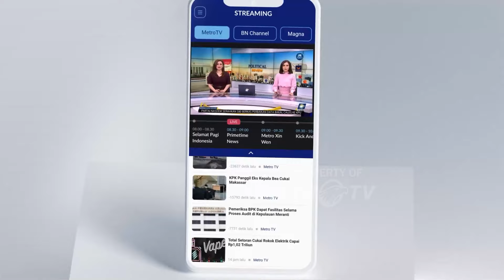Gotong Royong, Warga Berhasil Perbaiki Tanggul Jebol Sungai Meduri [Metro Siang]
MetroTV, Ratusan warga yang terdampak Banjir di Kota Pekalongan Jawa Tengah bergotong-royong memperbaiki tanggul Sungai Meduri yang jebol, warga dengan peralatan sederhana menambal celah tanggul menggunakan pancang bambu.